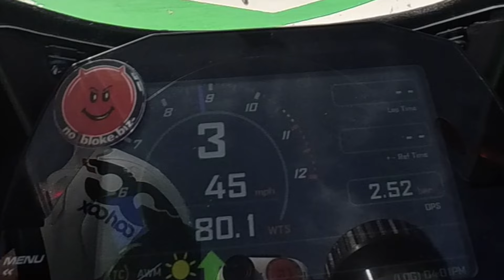My overview of the Arai helmet 'glanceoff' technology I wouldn't wear anything else motorcycle track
My overview of the Arai helmet 'glanceoff' technology I wouldn't wear anything else when riding and racing a motorcycle on or off track.

Thanks to all my Patreons whose subscription support keeps me on track, entertaining and informing bikers and none motorcyclists alike, if you'd like to be part of my team
Where you can get a discount on my 'how I ride' circuit guides and exclusive access to my riding technique videos? There are different benefits available on a variety of subscription tiers.

I'm inspired to make better quality videos by  @FortNine  awesome online content entertains and informs in a most engaging way.

My on track action is supported by: @AraiHelmetEurope@HeldBikerFashion @heldbikegear